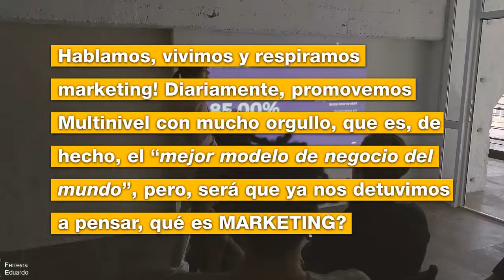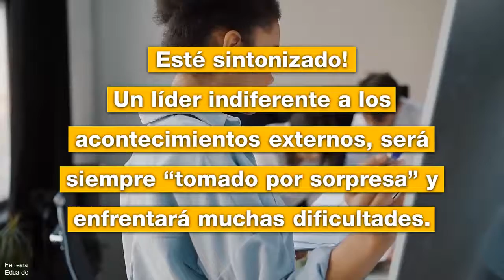Tips para Multinivel | Tips de Multinivel | Consejo #8 Desarrolle Enfoque Externo